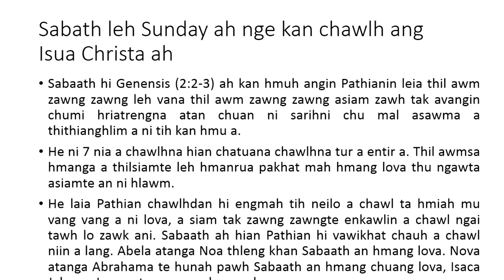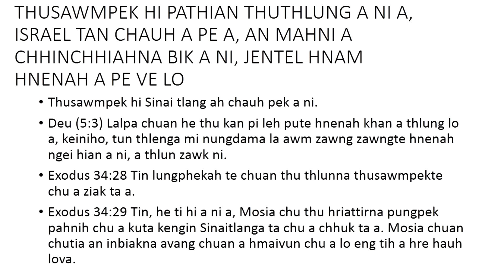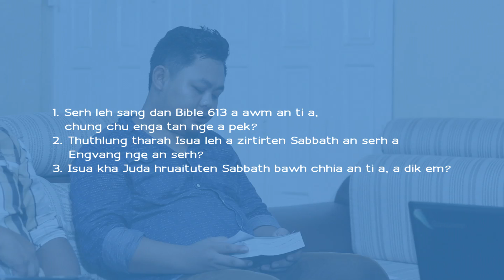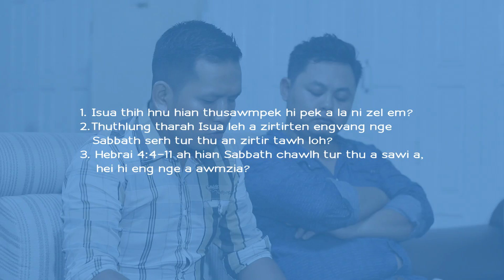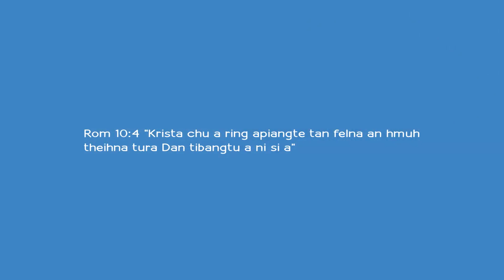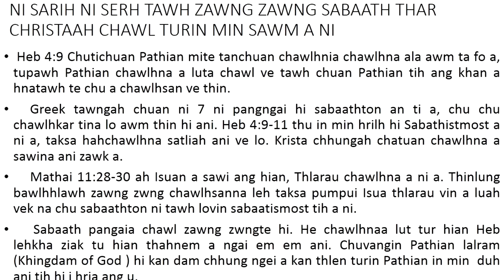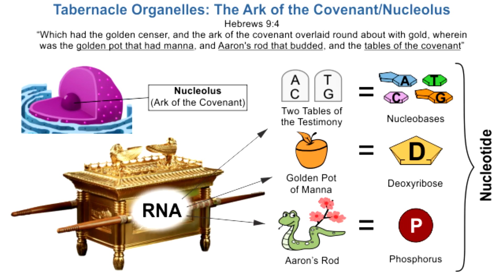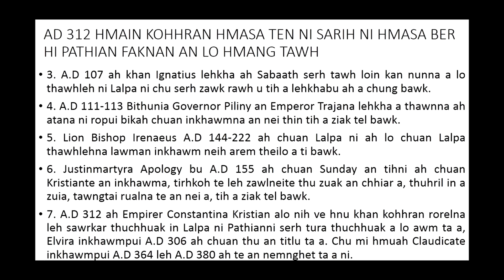Sabbath hi Thuthlung thar fate tan serh a la tul em? by Rev. Dr. Rohmingliana